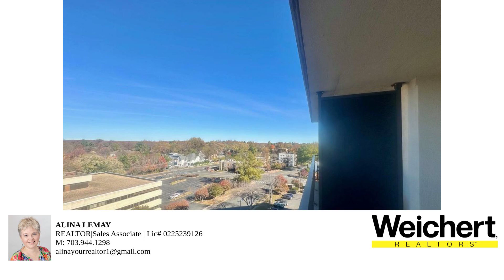McLean House Condo for Rent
COMING SOON!!!
Discover your new home in this charming 1-bedroom, 1.5-bath condo for rent in the desirable McLean House community! Located in the heart of McLean, this condo offers easy access to Tysons Corner, Falls Church, Vienna, and Washington D.C., making it perfect for urban living.

Key Features:
Spacious Living: Enjoy engineered wood floors throughout and a cozy balcony with stunning views of Tysons Corner and treetops.

Amenities Galore: The community boasts a gym, tennis/pickleball and basketball courts, a pool, sauna, and even a hair salon.

Convenient Location: Just steps away from shops, restaurants, McLean Park, the library, and the post office.

Included Furnishings: An oversized sofa and queen-size bedframe are included in the rental price but can be optional.

All-Inclusive Pricing: Rent is set at $2200, which includes all utilities and a storage space.

This condo is perfect for anyone looking to enjoy a vibrant lifestyle with all the conveniences at their doorstep. Don’t miss out on this opportunity!